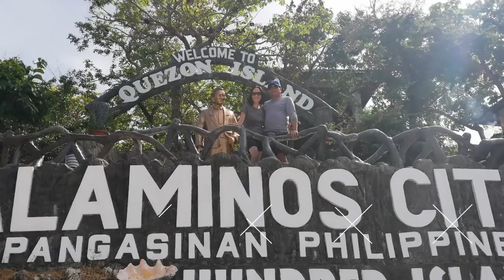HUNDRED ISLANDS PANGASINAN 2019 | Pilgrimage Island | Vlog 2 |Captain Sky